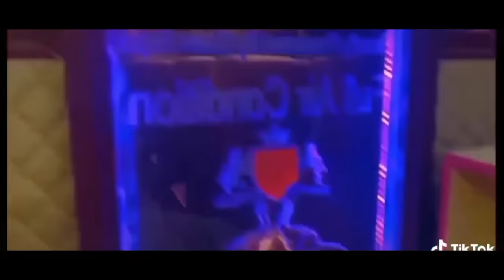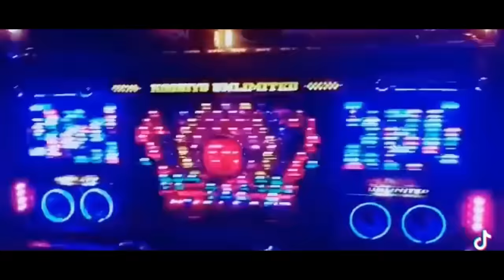2022 NEW SINHALA DJ NONSTOP | SINHALA DANCE NONSTOP | BUS DJ | BOOT NONSTOP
HI FRENDS,
*This video include sri lanka bus videos and sinhala dj nonstop

වීඩියෝ වල අයිතිය මුල් අයිතිකරුවන් සතුය...

Licensed to YouTube By     Standard License